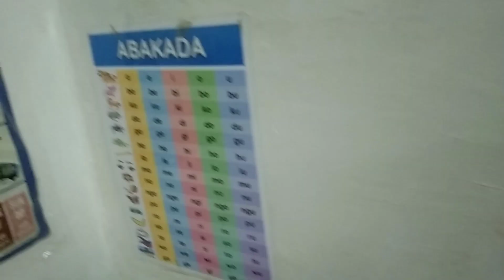FIRST DAY NI AVI SA SCHOOL!/DAMI GANAP SA UNANG ARAW!/A DAY IN OUR LIFE!